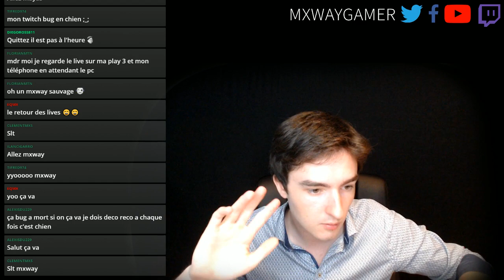eSport MX - Glen Helen Rd 2 Europe